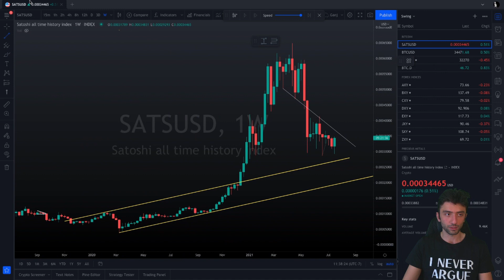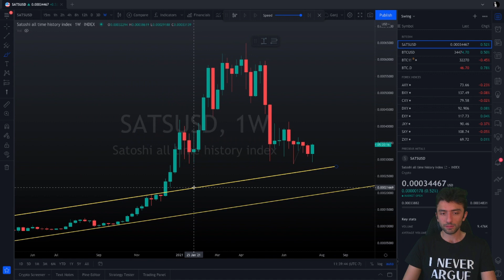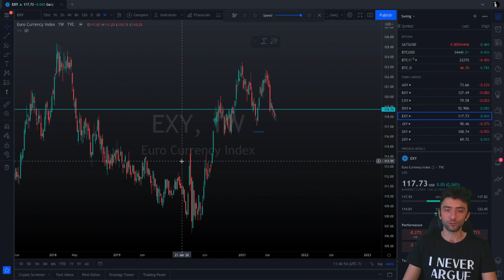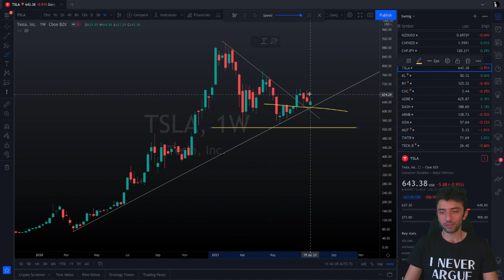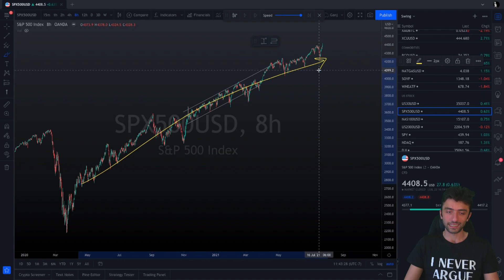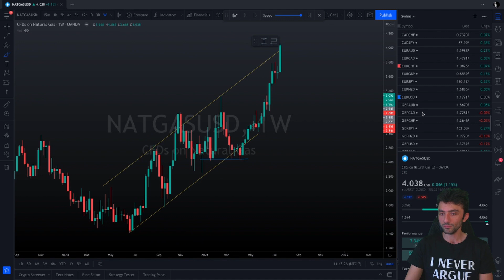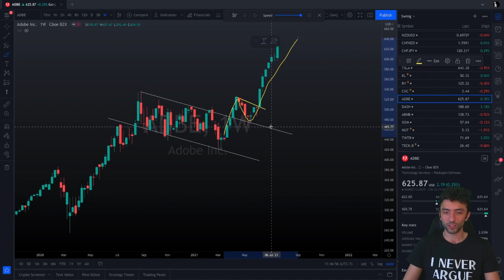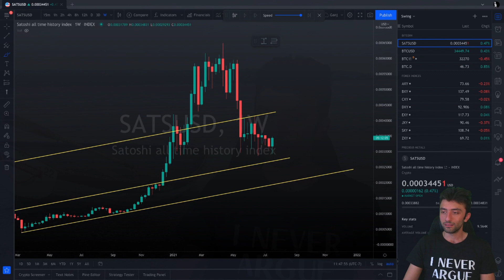تحلیل تکنیکال هفتگی - از بیت‌کوین تا فارکس - ۲۴ جولای ۲۰۲۱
این جلسه تحلیل تکنیکالمون که در انتهای کلاس انجام شد تمرکز داره بر نمودار هفتگی بازارهای مختلف از جمله:
- بیت‌کوین
- فارکس
- شاخص بورس آمریکا
- طلا و نفت
اگر تازه به ما ملحق شدید حتما به یوتیوب برید و ویدیوهای قبلی رو ببینید. نظرتون رو هم فراموش نکنید که بنویسید برام.
برای شرکت در دوره آموزش فارکس و تریدینگ من اینجا رو ببینید:
شاد باشید.